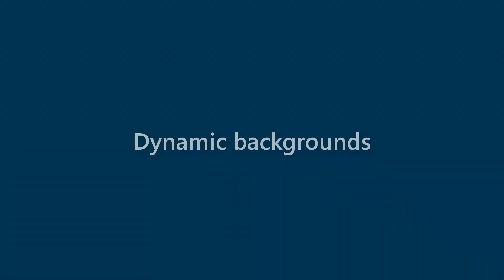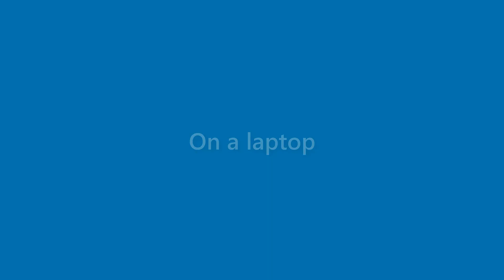Lana Finch - appearance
Name Look - Lana Finch - appearance. In this video we present "Lana Finch" name look and feel in various scenarios.
This video will cover:
How does "Lana Finch" look as a personal letterhead?
How does "Lana Finch" look on a business card?
How does "Lana Finch" look on a computer/laptop screen?
How does "Lana Finch" look with different background colors?
How does "Lana Finch" look with various fonts?